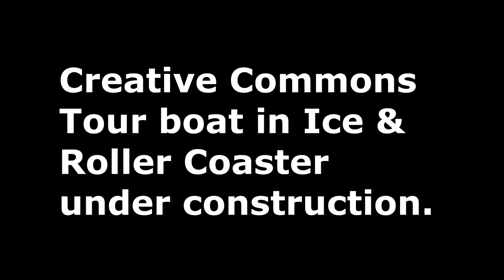Creative Commons for you to use. Queen and Roller Coaster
The Queen ll on West Lake Okoboji and the Arnolds Park Roller coaster being rebuilt make for a nice winter scene.